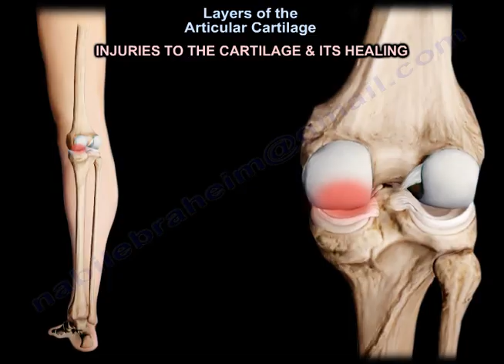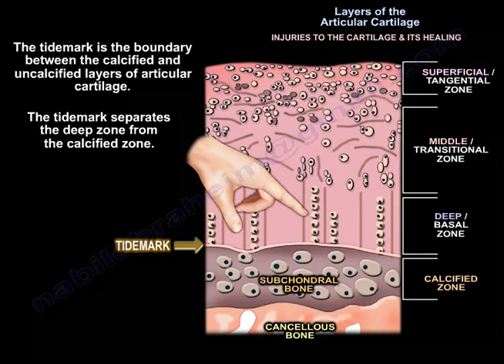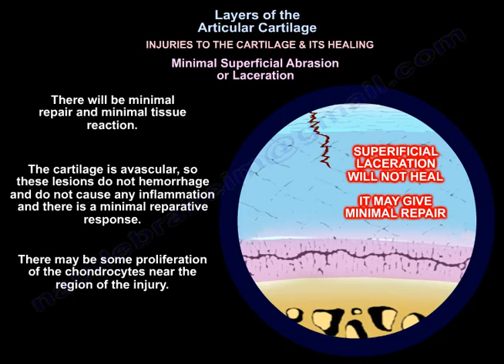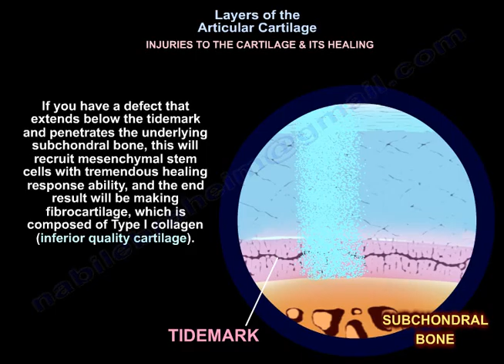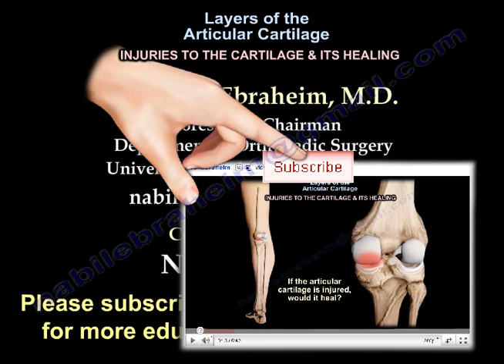Layers of Cartilage Injuries & Healing- Everything You Need To Know - Dr. Nabil Ebraheim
Dr. Ebraheim’s educational animated video describes layers of cartilage - injuries and healing.